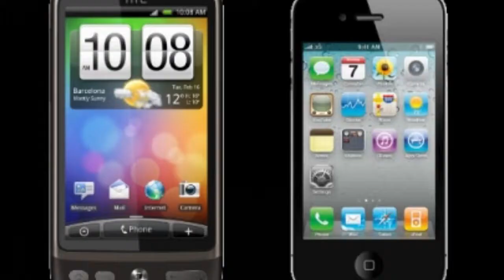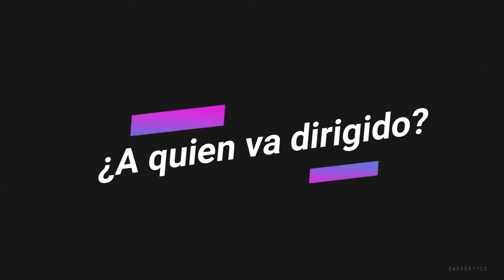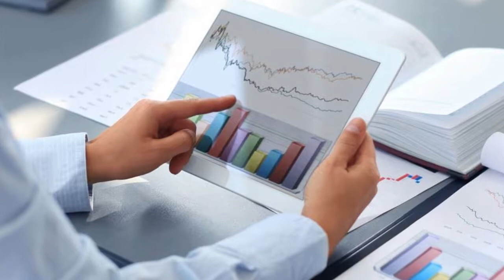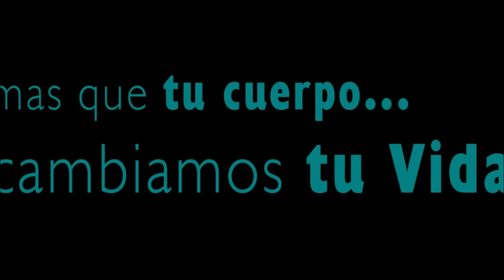PulseWatch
Algo nuevo esta por llegar!